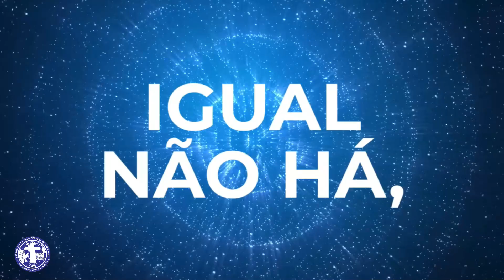Culto de Milagres e Libertação